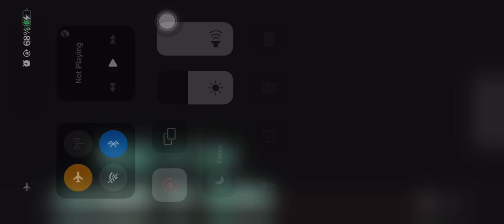Qs1 v 1s Legends of Gods ￼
Like and subscribe if you want to be in q.v. one V1 let me know soon summer is coming to an end not too many indoor courts willing to cook anybody contact me